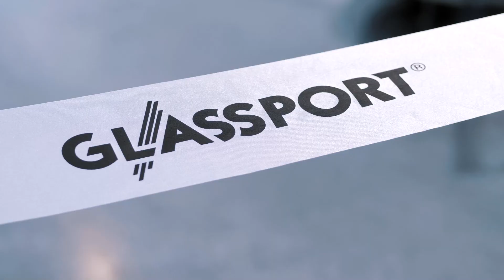Otvorenie haly GLASSPORT s.r.o. - 27.6.2019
Pre nášho klienta sme zorganizovali slávnostné otvorenie novej výrobnej haly pri Trnave. Želáme veľa spokojných zákazníkov! :)